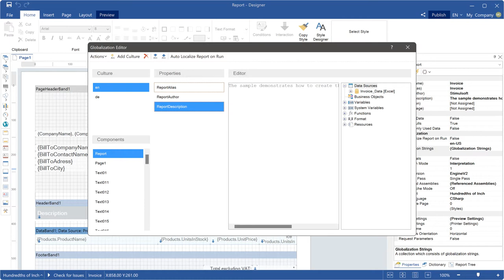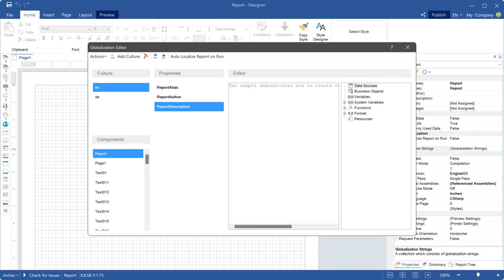Export and import of report globalization in Stimulsoft reporting tool (version 2022.1)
Start the version 2022.1 you can create a report for various language cultures using the globalization string editor. In the new version, you can export and import report globalization settings. Define a list of cultures and globalization of report elements and save the globalization to an XLSX file. You may use this file to globalize other reports.